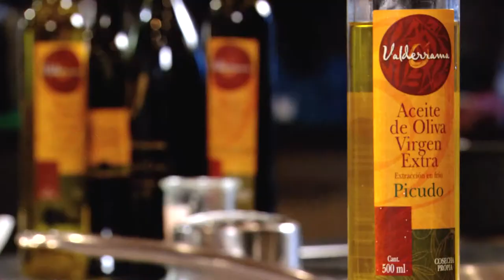Hoofdgerecht van Meesterkok Andy Brauers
Hoofdgerecht van Meesterkok Andy Brauers. Geuldal lamsvlees met structuren van Limburgse asperges.